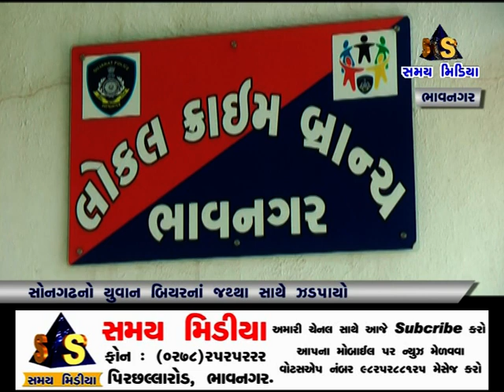સોનગઢનો યુવાન બીયરના જથ્થા સાથે ઝડપાયો